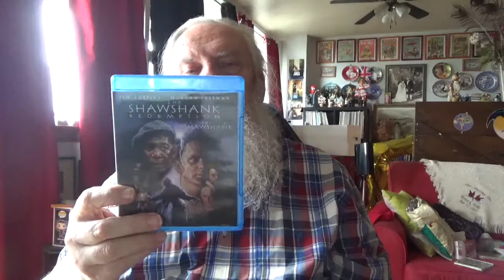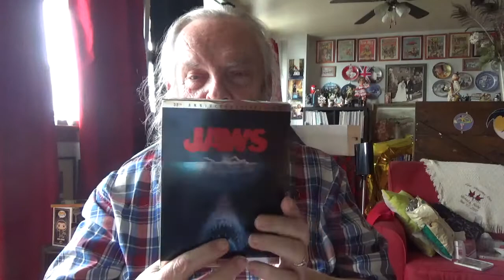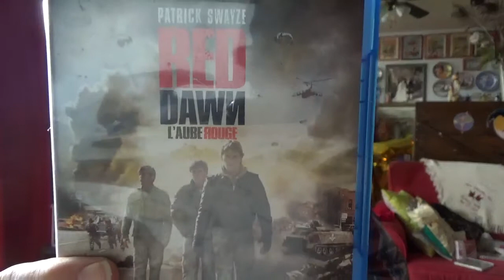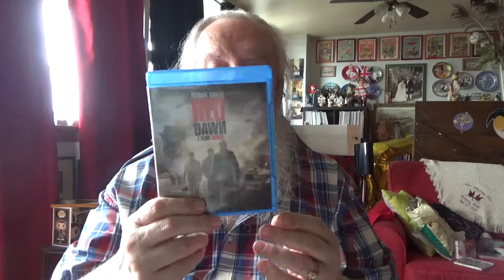movies i watched this week 2021-06-25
the falcon in danger 1943 -  shawshank redemption 1994 - jaws 1975 red dawn 1984 - captain marvell 2019 - baby doll 1956-  the enchanted cottage 1945 - dark victory 1939 - time after time 1979.  thats it .